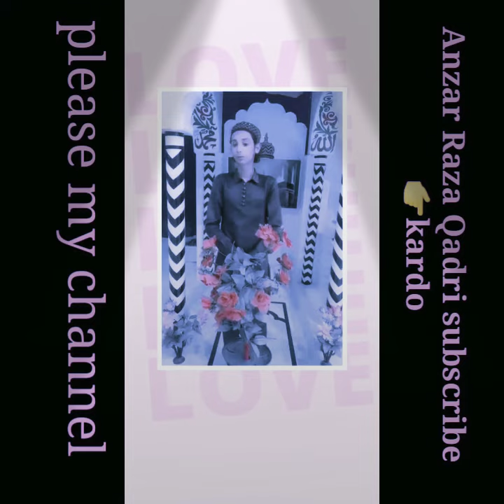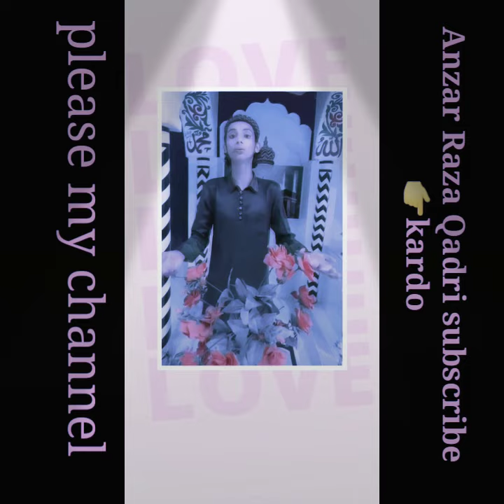Anzar Raza Qadri ||Yun to duniya me and.. mutahed hoto Badal dalo zamane ka Nizam|| WhatsApp status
assalamu alaikum doston aap sab kheriyat se hai me aap ka dost anzar Raza Qadri aur aap dekh rhe hai hamara channel anzar Raza Qadri, agar dost video pasand aaye to video ko like, sher, aur agar channel ko subscribe nhi kya hai to channel ko subscribe kardo aur cament me jarur bataye ki video kesi Bani hai,

yun to duniya me tumhe kya kya Nazar aata hai,
yun to duniya me tumhe kya kya Nazar aata hai naat,
yun to duniya me tumhe kya kya Nazar aata hai naat Shareef,
yun to duniya me tumhe kya kya Nazar aata hai WhatsApp status, Yun to duniya me tumhe kya kya Nazar aata hai status,
WhatsApp status,
new WhatsApp status,
WhatsApp status jumma mubarak,
WhatsApp status New to duniya mein tumhe kya kya Nazar aata hai,
WhatsApp status naat Sharif,
WhatsApp status new naat,
WhatsApp status Khwaja Garib Nawaz,
WhatsApp status gaus a pak,
WhatsApp status New Khwaja Garib Nawaz gaus e park,